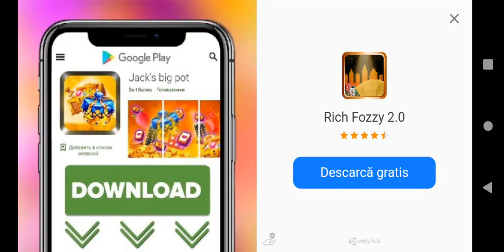truck vlog Barcelona Lyon Spania Franța